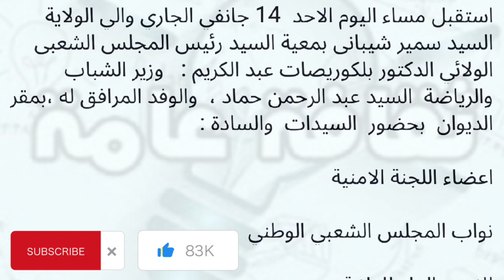والي سيدي بلعباس يستقبل وزير الشباب والرياضة 🌟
والي سيدي بلعباس _وزير الشباب والرياضة